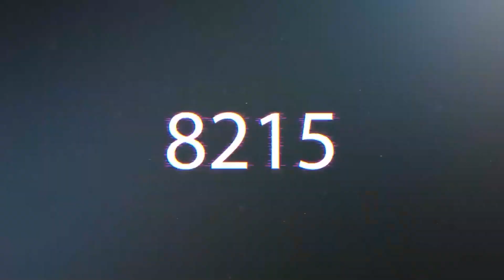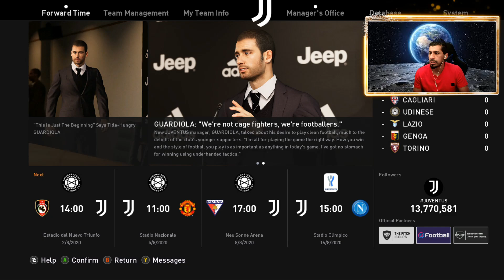ماستر ليج #1 | التعاقد مع قوارديولا PES 2021